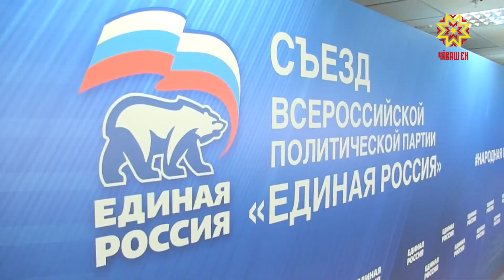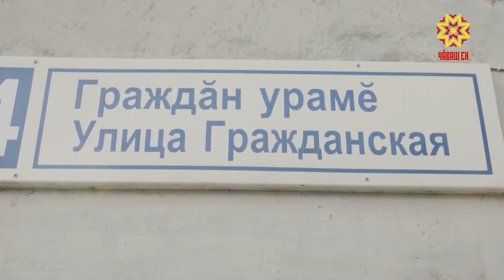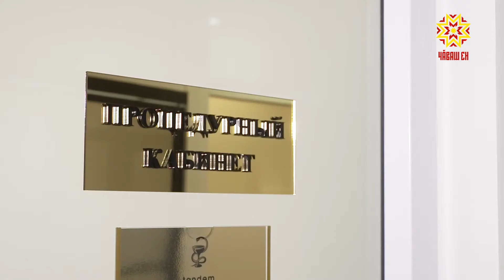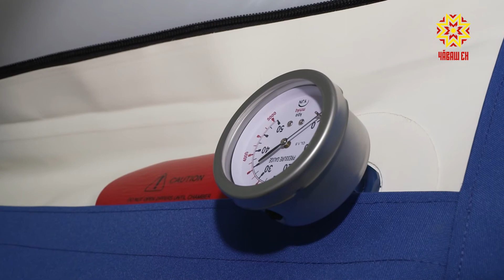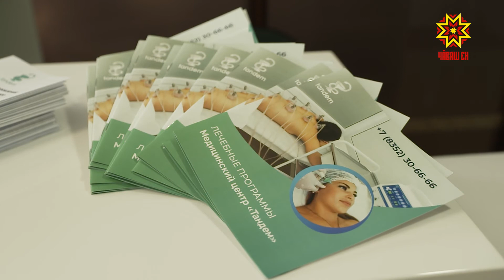Республика 26.08.2021 на русском языке. Вечерний выпуск